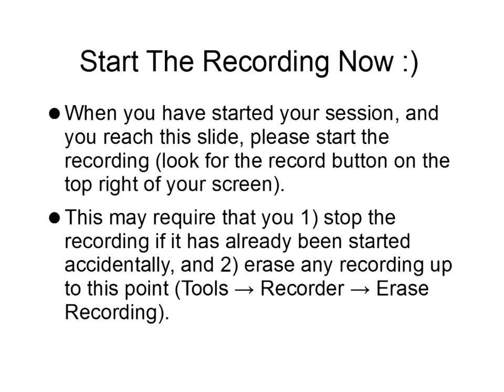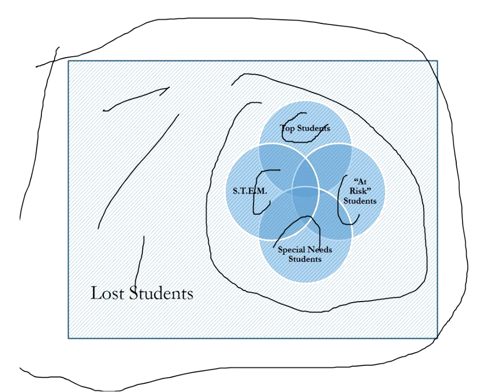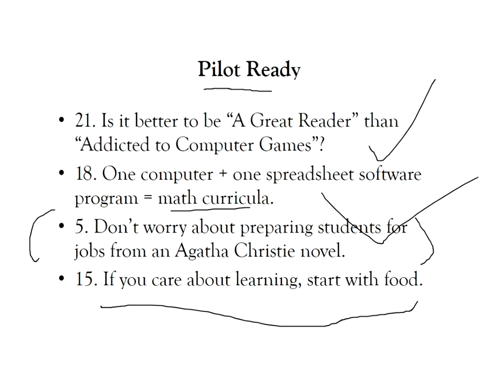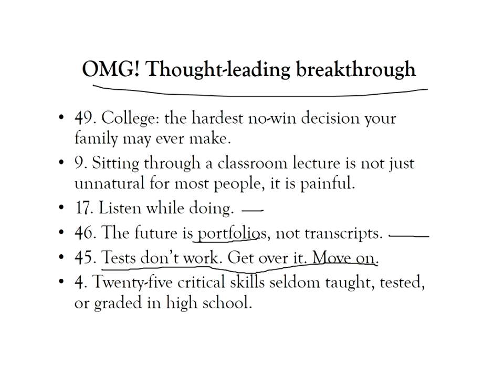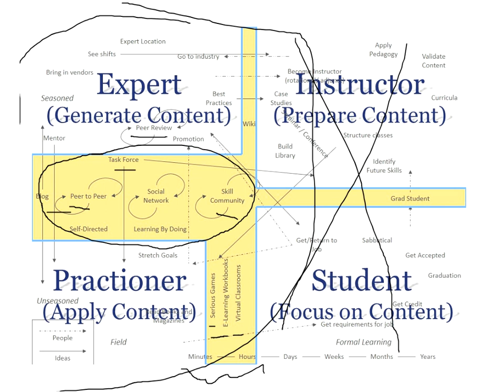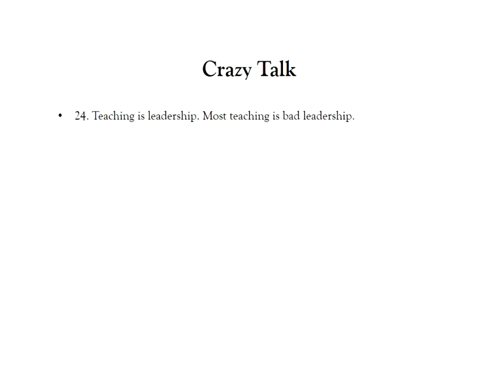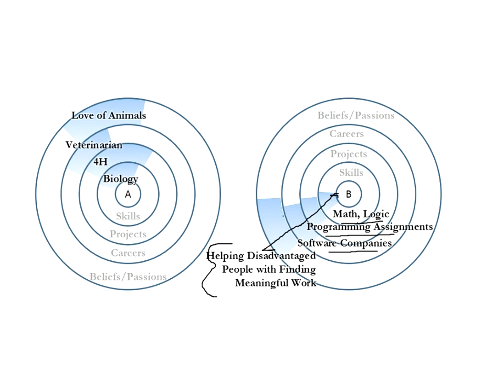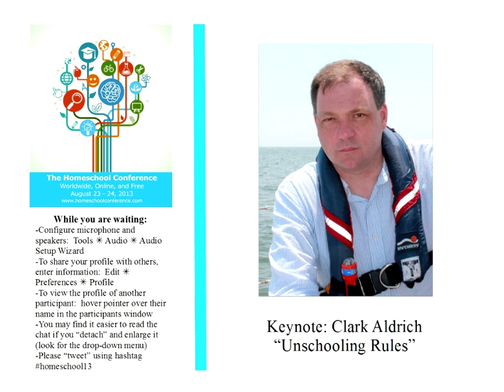Clark Aldrich: Unschooling Rules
Clark Aldrich is one of the top educational simulation and interface designers in the world.  As well as the founder and Managing Partner of Clark Aldrich Designs, Aldrich is a global education visionary, industry analyst, and speaker who serves on boards of universities, of companies, and in the intelligence community (where he has Top Secret clearance).

Clients include Cisco, Microsoft, Motorola, Department of Defense, Center for Army Leadership, Harvard Business School Publishing, HP, Shell, GM, UPS, McDonald's, and World Anti-Doping Agency.

Aldrich is also the author of five book, including Unschooling Rules: 55 Ways to Unlearn What We Know About Schools and Rediscover Education.  He is editor of a free database of simulations and serious games.  He has been called a 'guru' by Fortune Magazine and a 'maverick' by CNN.  Aldrich and his work have been featured in hundreds of other sources, including CBS, ABC, The New York Times, USA Today, AP, Wall Street Journal, NPR, CNET, Business 2.0, BusinessWeek, and U.S. News and World Report.

Previously, Aldrich was the founder and former director of research for Gartner's e-learning coverage. He earned from Brown University a degree in Cognitive Science (during which he also taught at a leading environmental education foundation), and earlier in his career worked on special projects for Xerox' executive team. He also served for many years as the Connecticut Governor's representative on the education task force Joint Committee on Educational Technology and volunteered on several non-profit organizations aimed at child advocacy.